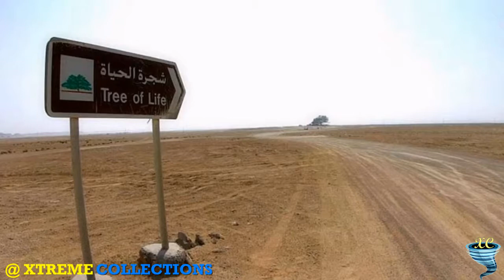Tree of Life, Bahrain | Shajarat-al-Hayat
In the desert of Bahrain, where there is no surface or groundwater sources, quite inexplicably has been 400 years grows lonely acacia tree, called by locals "Hadzharat Al Haya" or Shajarat al-Hayah, which means "tree of life". According to biblical tradition, located in Bahrain paradise gardens of Eden, so many call the tree of life tree of the Garden of Eden. Lonely Acacia has become the main attraction of Bahrain, tourists pulls feel involvement in the secret and touch the symbol of survival and triumph over circumstances.
Sharajat-al-Hayat, 'Tree of Life' (Shara al-Hayat) - 400-year-old mesquite growing in Bahrain, 2 kilometers from the hill Jabal Dakhan (Jabal ad Dukhan, 'Smoke Mountain'). Tree height of 32 feet (9.75 meters) is growing at a respectable distance from all his fellows, in the middle of the desert, on top of 25-foot (7.7 meter) of a sandy hill; this hill is located in the desert Sakhir (Sahir), 35 kilometers from the capital of Bahrain, Manama. Like all mesquite trees, Sharajat-al-Hayat pretty good feels dry conditions. Theoretically, this could be attributed to deep into the ground leaving the root system - we know that in some cases the roots went deep into the mesquite almost 50 meters. Alas, in this case the tree, located on a hill, was to grow his times longer roots, in order to reach though any groundwater. Extra long roots also do not explain why there is only one tree survived - and only on the top of a hill. For a while, there were rumors about some miraculous bacteria residing in the local sand and somehow help the Tree of mine water; however, there is no official confirmation of this theory.
Largely secret Tree survival in such unfriendly conditions and makes it so impressive tourist attraction - the Ministry of Information of Bahrain claims that admire Shara Al-Hayat arrives annually about 50 thousand people. '